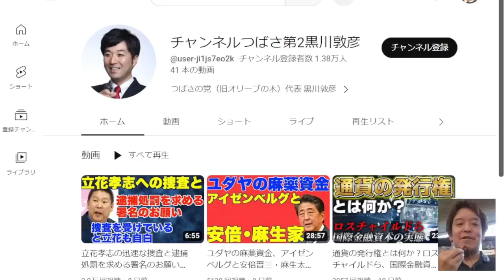黒川敦彦のチャンネルに関して、昨日の私の動画内容の追加訂正です ベルーナドームにて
2014年9月5日　最高裁判決　放送受信料請求事件　→　消滅時効は5年　浜田聡ブログ記事　2020/11/3

2017年12月6日　最高裁判決　受信契約締結承諾等請求事件　その1　浜田聡ブログ記事　2020/11/4

2017年12月6日　最高裁判決　受信契約締結承諾等請求事件　その2　鬼丸かおる裁判官の補足意見　浜田聡ブログ記事　2020/12/23

【学歴】
1990年　京都市立大宅小学校卒業
1993年　京都市立大宅中学校卒業
1996年　洛南高等学校卒業
2001年　東京大学教育学部身体教育学コース卒業
2003年　東京大学大学院教育学研究科修士課程修了
2011年　京都大学医学部医学科卒業

2016年の東京都知事選挙の政見放送をきっかけにNHKから国民を守る党の活動を知りました。地方議会の選挙においてNHK問題の公約のみで当選者を出し続けていることに驚きつつも、自分も選挙に挑戦したいと考え、2018年上旬より党のお手伝いをさせてもらうようになりました。党の公認候補者として2019年に以下の選挙に挑戦しています。
2019年10月に立花孝志党首の参議院埼玉県選出議員補欠選挙への立候補による自動失職に伴い、参議院選挙の比例代表の名簿から繰り上げ当選となりました。現在参議院議員として活動しています。